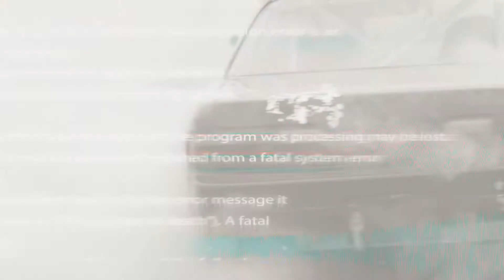DriftCon Promo 2018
Film and edited by Hamstik Media